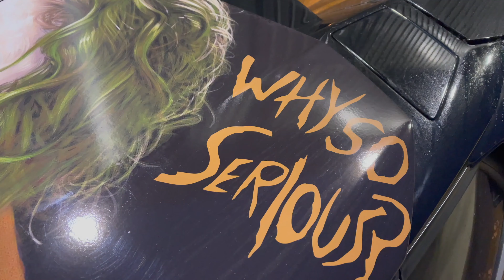ANNOUNCING OUR OWN OFFICIAL RACE EVENT FOR 2021! **JM RACEWARS** TEASER (more details coming soon)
Welcome to JM-imports! If its your first time watching we are High Performance/GTR specialists and also import high-end JDM classics around the world, based in the north east of uk.

We are so proud to announce that we will be hosting our own race event !
**JM RACEWARS**

15th of May 2021 is our first official event ! we have some serious cars attending this event.. The next video Jurgen will be talking all about it !

TO BOOK UP CHECK OUT THE NEW WEBSITE (LINK BELOW )